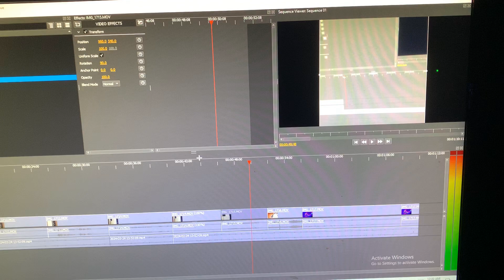Life at Midnight 😴💤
Sorry but can't post any socials until I get verified by YouTube.